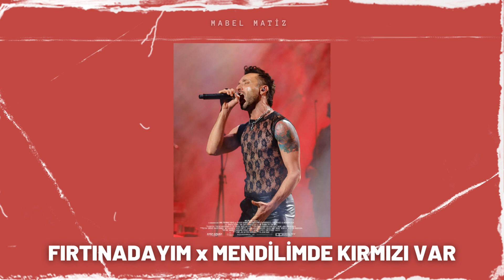Mabel Matiz - Fırtınadayım x Geri Ver (Mix)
Mabel Matiz - Fırtınadayım x Mendilimde Kırmızı Var

Mabel Matiz